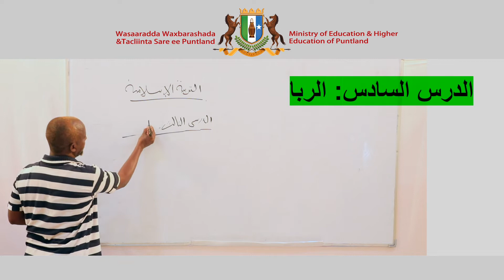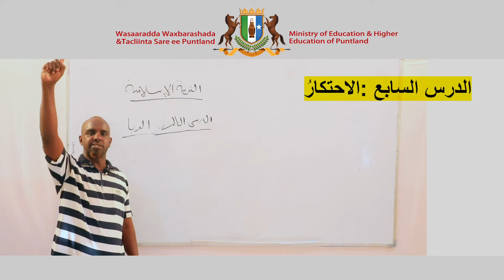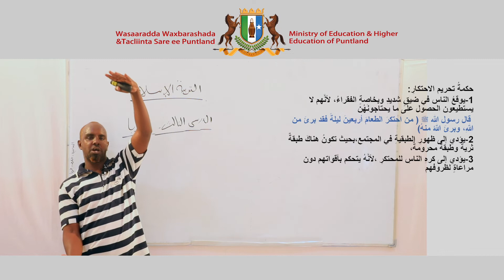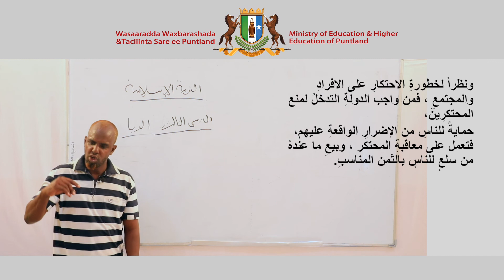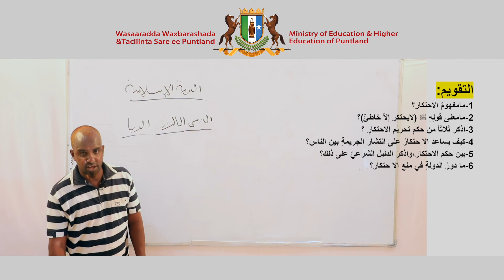Fasalka 8aad Al Tarabiya Chapter 5 Lesson 6